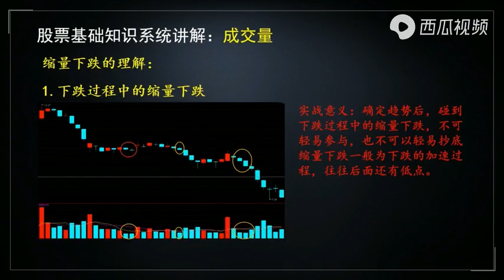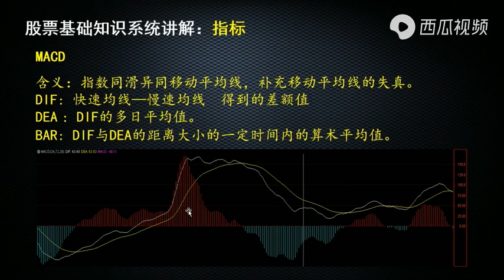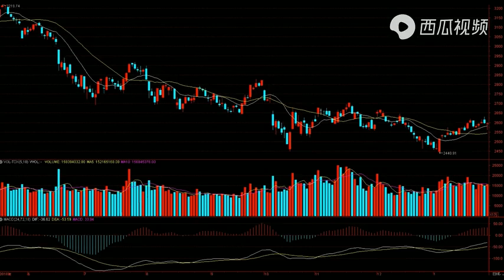你们学的macd指标都是错的，3节课 (3-1)说清楚MACD 提高股市交易胜率 第一课 MACD 介绍